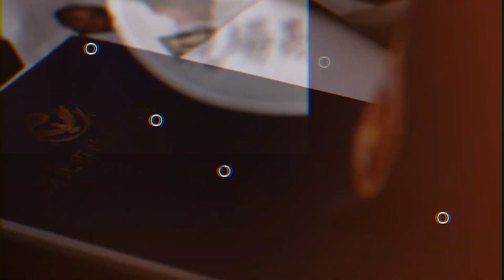9旬母女遭綑綁毒害 收留15年逆孫下毒手｜我在案發現場完整版｜字幕版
案發現場 ：李姓男子因遲遲連絡不到媽媽與姊姊，抵達母姊位於新莊區住處，卻發現大門反鎖、無人應門，便請警消破門而入，發現母姊兩人皆遭臥倒地上，眼睛及口鼻用膠帶纏繞，其中90歲的母親已出現.